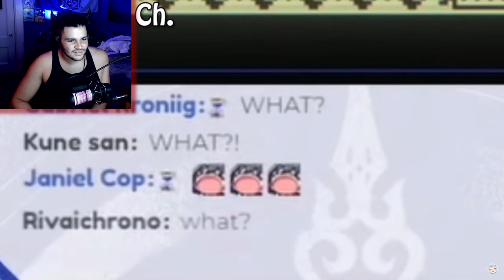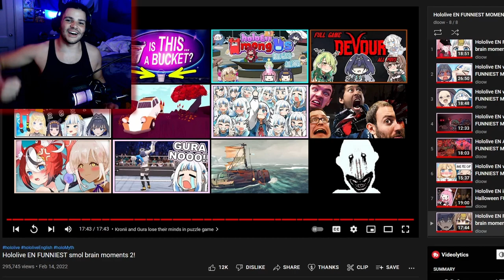Their Brains Run On Windows Vista | Rox Reacts (hololive en smol brain moments - part 2)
So last time we did one of these videos we determined that the hololive en group seems like they all share one brain cell, but after seeing a few of these clips I feel like that's a compliment, their brains run on Windows Vista or something cuz I feel like I can hear the buffering happening.

00:00 - Subscribe To Join The Legion!
00:14 - hololive en smol brain moments 2
16:46 - Outro